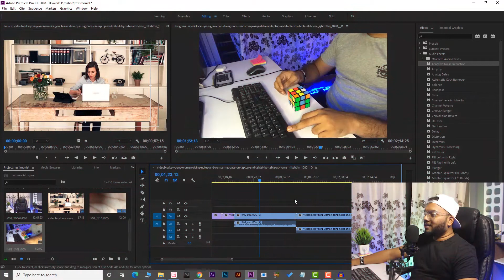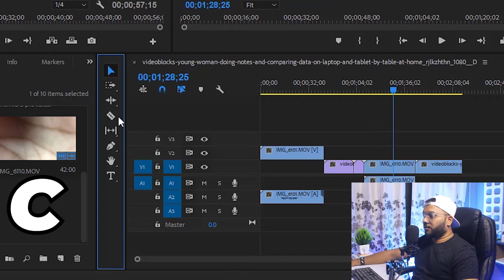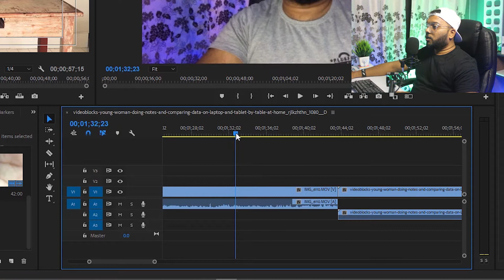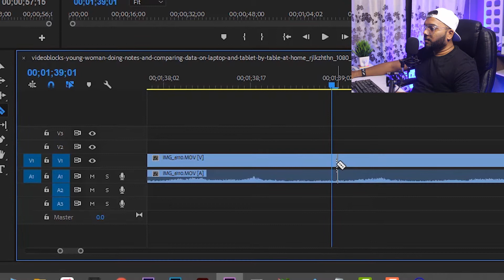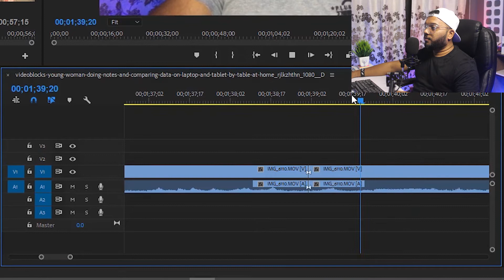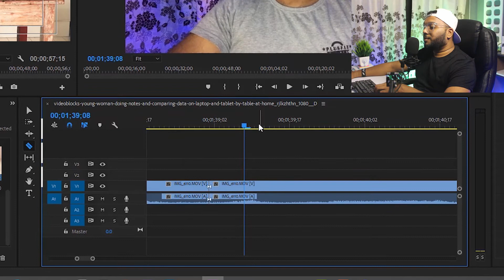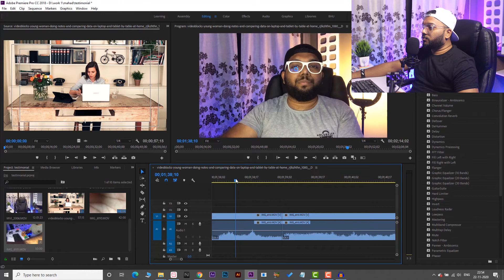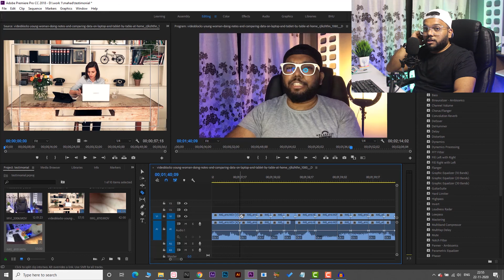How to use RAZOR TOOL in Adobe Premiere | Razor Tool Premiere Pro CC | In Hindi | Bhushan Boudhankar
How to use RAZOR TOOL in Adobe Premiere | Razor Tool Premiere Pro CC | Bhushan Boudhankar

 In this class you will learn how to use Razor Tool to cut / split your video or audio on timeline and a faster way to split by a shortcut which is Ctrl+K and Ctrl+Shift+K to cut all tracks at one time. Also you will learn about Ripple Delete command.

GEAR I USE :

- camera tripod
small ring light
- large ring light
- Secondary Camera
- main camera -SONY ALPHA 7R MARK 3
- Acer nitro 5
- laptop cooling pad
- logitech mouse
- desk plant
- Usb hub card reader
- usb hub 3.0
- Led lightbox
- gorilla pod
- Alexa Echo dot